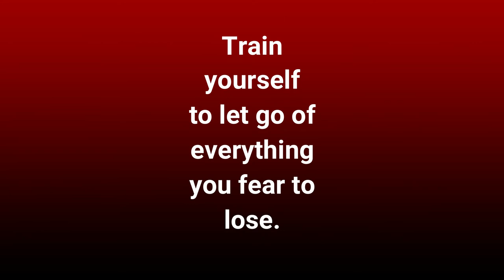DAY 10 (SOMETHING BIG IS COMING)